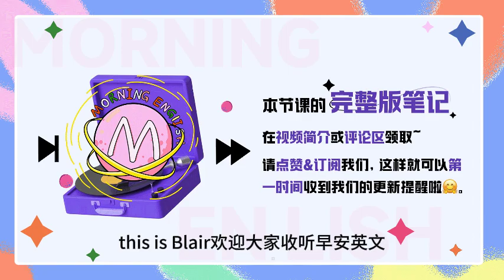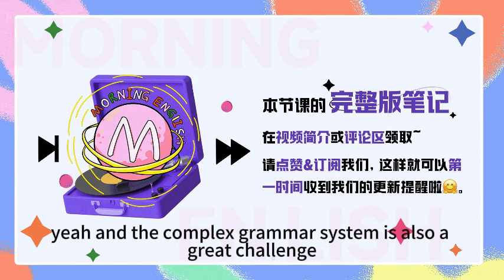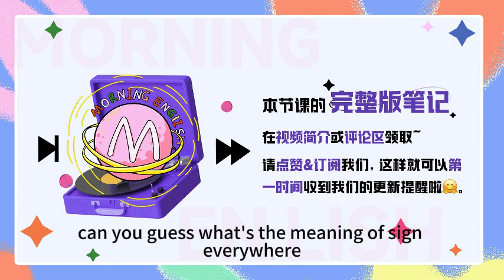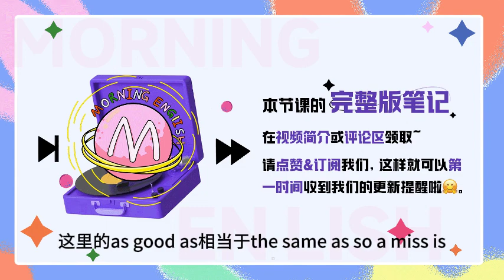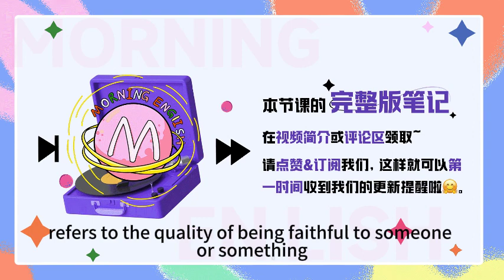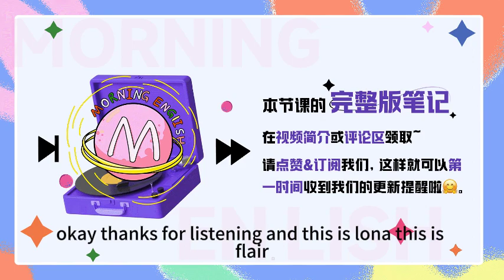「離譜」用英文怎麽說？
「離譜」用英文怎麽說？｜早安英文｜podcast｜podcast english｜英语口语｜英语发音｜英语对话｜英语听力｜日常英文｜国外生活必备｜双语脱口秀｜中英雙語